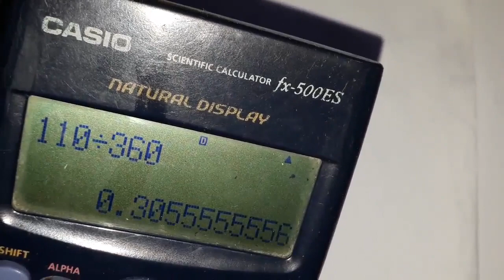Arc length 3 ( Dhererka Qaansada )